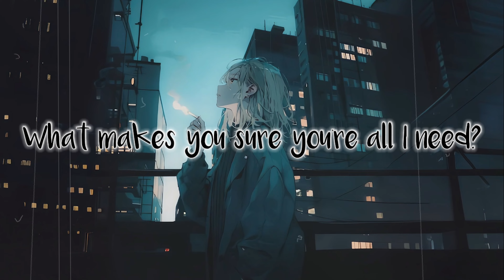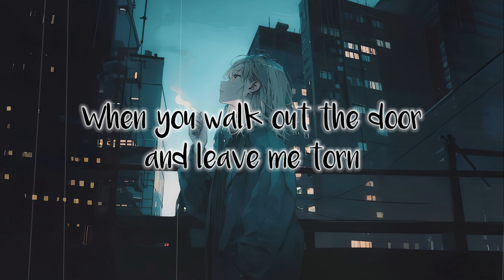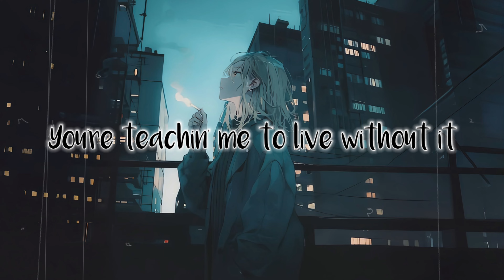Billie Eilish - Bored (Lyrics)